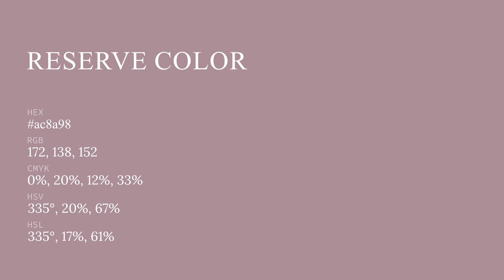Reserve color ac8a98 hex color - Violet color - Cool color ac8a98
What color is Reserve ? ac8a98 hex color - Violet color - Cool color ac8a98

Hex ac8a98 Color Code is also known as Reserve color.

Hex ac8a98 Color code in RGB color code model is created after adding 67.45% red color, 54.12% green color and 59.61% blue color.
Hex ac8a98 Color code in CMYK color (process color) code model is generated after subtraction of 0% cyan, 19% magenta, 11% yellow and 32% black.